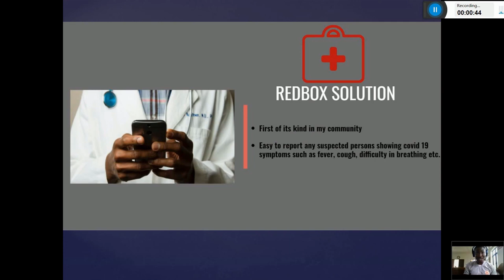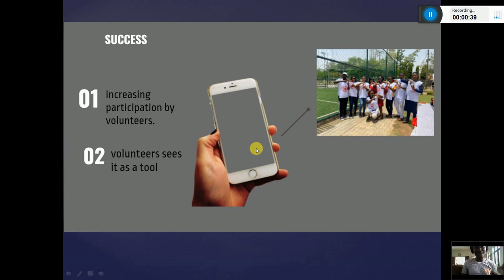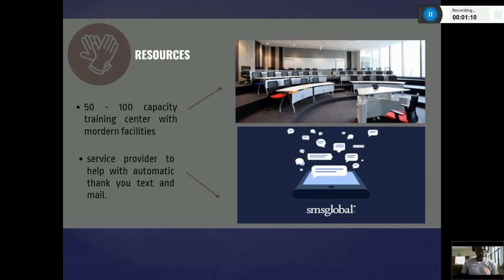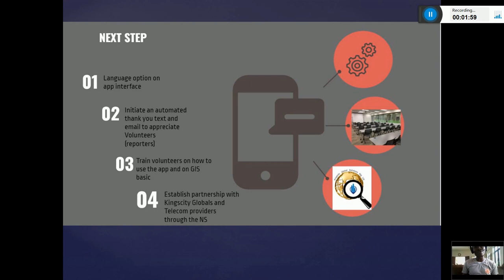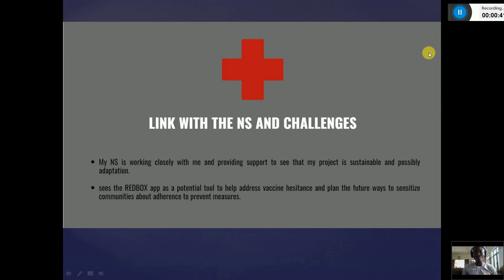Solomon Adu's Innovation Prototype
Innovation is about following an iterative process and following prototype testing. During this phase, the 60 teams that are part of this stage, participated in a mentoring process to improve the value proposition and prototype of their ideas, all of it with the guidance of volunteer mentors. They will share the results of this iteration process. At the end of this phase, we will have 10 winner projects that will have the opportunity to pitch their idea during the General Assembly of the IFRC.